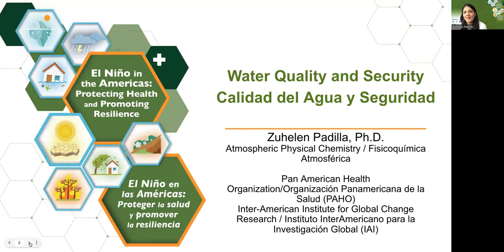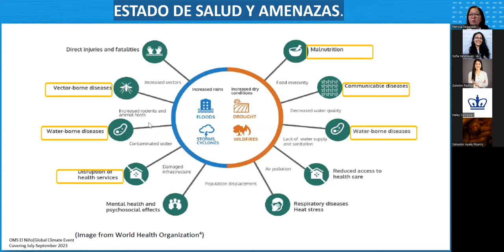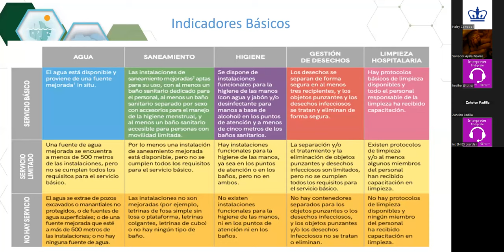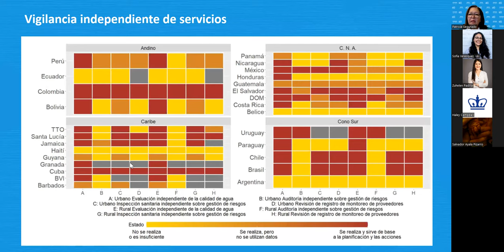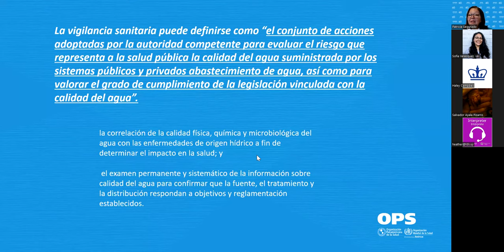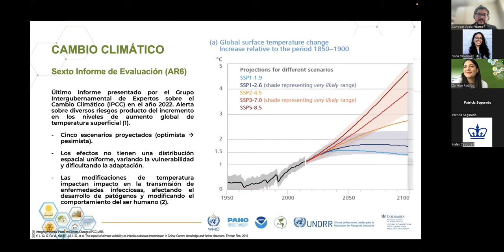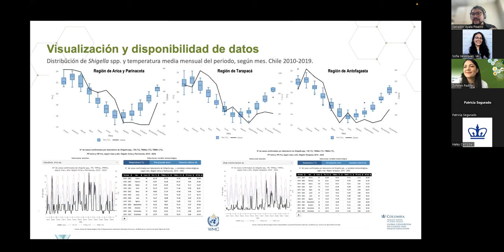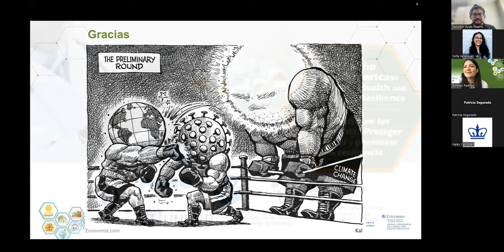Curso "El Niño en las Américas" - Sesión 3: Calidad del Agua y Seguridad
Curso ​​​"El Niño en las Américas": Proteger la Salud y promover la resiliencia

Sesión 3: Calidad del Agua y Seguridad

PONENTES:

- Patricia Segurado, Asesora, Agua y Saneamiento Básico, OPS
- Salvador Ayala Pizarro, Departamento Agencia Nacional de Dispositivos Médicos, Innovación y Desarrollo, Instituto de Salud Pública de Chile